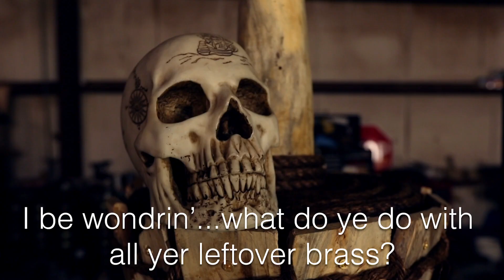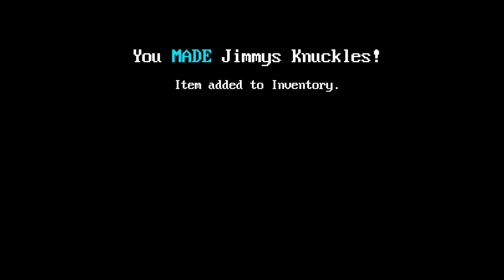Forged Brass and Leather Keyring/Knuckles: Maker Adventure 4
Another Episode of the Maker Adventure!!! The challenge/idea here was to use some of the scrap ice-pick brass and see if I was able to actually forge it to shape without breaking, melting, or totally destroying it in the process. Hopefully Jim's not too mad about the hole I put in the wall...